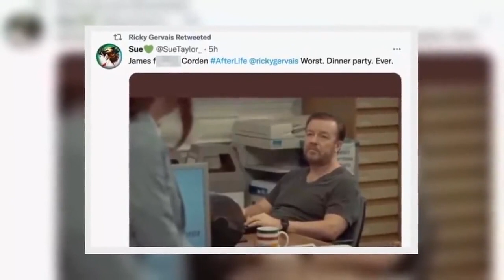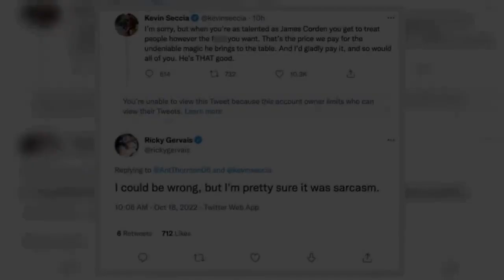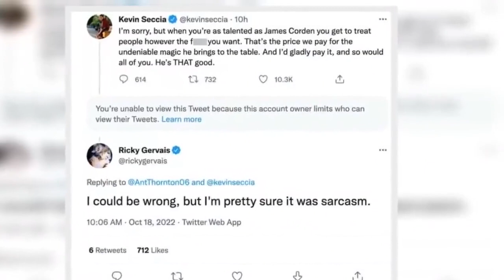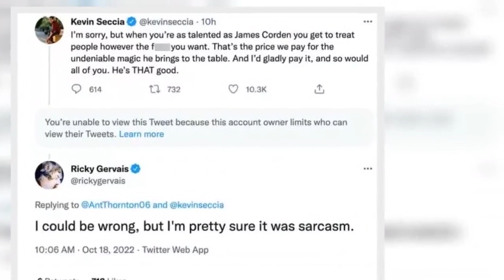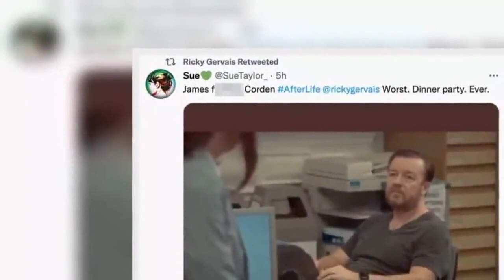Ricky Gervais aims dig at James Corden as he shares 'worst dinner party e.v..e.r' swipe